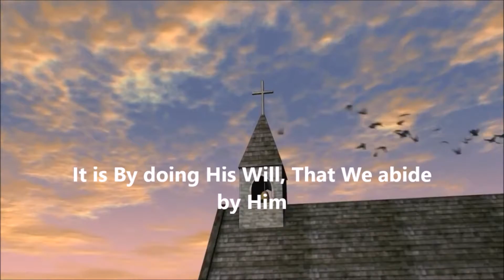Oak Grove MBC(Jackson tn)"Does this stuff work?"